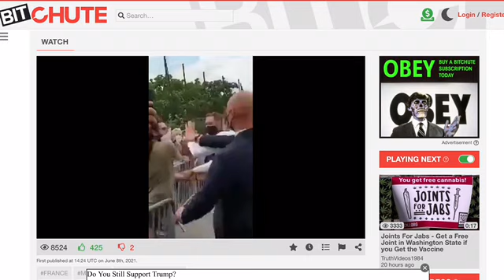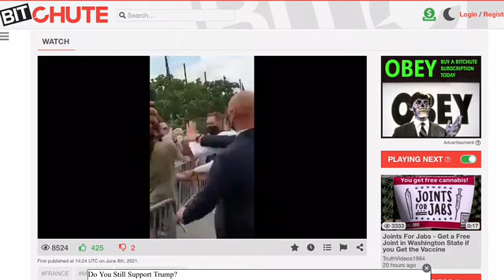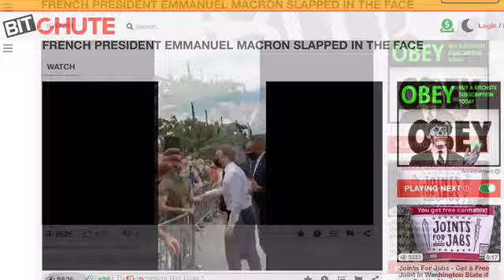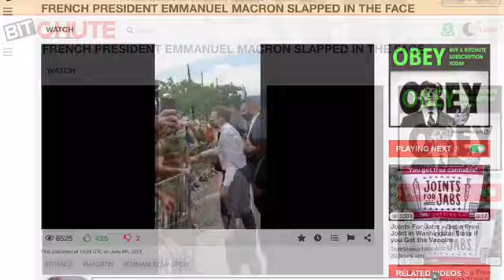Tổng thống Macron ăn bạt tai ! Pháp bàng hoàng, chính trị gia la ó, dịch bệnh te tua, chết tè le ...